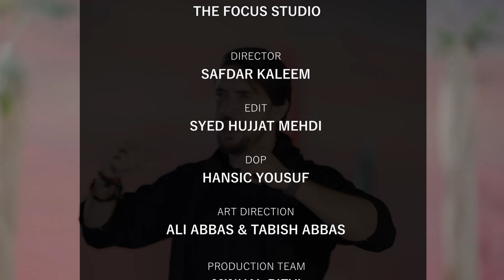Noha 2024 | Mera Hi Naam Abbas Hai | Farhan Ali Waris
New Noha 2024 "Mera Hi Naam Abbas Hai " Farhan Ali Waris For Muharram 2024 i.e Nohay 2024

SYED FARHAN ALI WARIS PRESENTS MOLA ABBAS NOHA 2024 , HIGHLIGHTING THE VIRTUES AND EXCELLENCES OF HAZRAT GHAZI ABBAS ALAMDAR IN A SPIRITUAL MANNER.

" ABBAS THE BACKBONE OF IMAM HUSSAIN "

میرا ہی نام عبّاس(ع) ہے

MERA HI NAAM ABBAS(a.s.) HAI

Poetry | Gohar Jarchvi
Composed by | Syed Hassan Ayaz Jaffri
Chorus | Rizwan Mirza, Hasnain Mehdi, Moshin Hashmi,, Shahrukh, Sunny
Audio Recording | Owais Qureshi & Hassan Qureshi (ODS - Studio Karachi)
Audio Mixed & Mastered by | Omar Qureshi (ODS - Studio Karachi)
Video Production | The Focus Studio
Director | Safdar Kaleem
Edit | Hujjat Mehdi
DOP | Hansic Yousuf
Art Direction | Ali abbas -Tabish Abbas
Graphics | AR Graphics (abbas)
Technical Team | Muhammad Rizvi, Minhal Rizvi Aun Rizvi Taha Zaidi Faghir abbas Khurram Rizvi Muhammad Zaidi Abbas Rizvi Turab abbas
Special Thanks | FAW Team & Syed Hassan Ayaz Jaffri Syed Haider Abbas Zaidi

l-Abbas ibn Ali ibn Abi Talib (Arabic: ٱلْعَبَّاس ٱبْن عَلِيّ ٱبْن أَبِي طَالِب,  also known by the kunya Abu al-Fadl (Arabic: أَبُو ٱلْفَضْل, lit. 'father of virtue'), was a son of Ali ibn Abi Talib, first imam in Islam. His mother was Fatima bint Hizam, commonly known as Umm al-Banin . Abbas fought as the standard-bearer of his half-brother Husayn ibn Ali in the Battle of Karbala on  against the army of the Umayyad caliph Yazid ibn Mu'awiya (r. 680–683). He was killed in a desperate attempt to bring water from the Euphrates river to quench the unbearable thirst of the besieged family of the Islamic prophet Muhammad. .

Abbas(a.s.) Abbas(a.s.)

Maidaan Mein Aaya Haider(a.s.) Ka Shair
Haider ( ain ) ka sher

No Lakh Lashkar Karne Ko Zair
Karne Ko Zair

Mashk o Alam Ko Utha Kar
Lab Pay Rajaz Yeh Saja Kar
Mein Waris Zoor? e Haider(a.s.) Hoon
Sani e Hamza o Jafar Hoon

Mera Baba Ali(a.s.)
Maan Hai Umm UL Baneen(s.a.)

Hoon Alamdar Karbobala

Mera Aaqa Hai Woh Jis Kay Agay

Sar Adab Se Jhukta Hai Kaaba

Mere Seenay Mein Imran(a.s.) Ka Dil

Khoon Ragon Mein Hai Sher e? Khuda Ka

Gar Barhaon Qadam
Kis Mein Hai Itna Dum

Rok Le Aa Ke Rasta Mera

Mujh Ko Talwar Ki Kya Zaroorat

Mein Nigahon Se Dil Kaat Lunga

Dekhna Dekhte Dekhte Hi

Dasht Laashon Se Mein Baat Dunga

Hukum e Mola(a.s.) Nahi
Warna Mein To Yahin

Khech Doon Naqsha Siffeen Ka

Do Rukhi Or Aal? e Nabi(s.a.w.w.) Se

Iska Matlab Bhi Samjhaonga Mein

Laakh Paon Parhe Ab Yeh Darya

Mashk Mein Bhar Ke Le Jaonga Mein

Pyaas Ki Qaid Mein
Yaas Ki Qaid Mein

Ab Rahay Ga Yeh Darya Sada

Shamio Jung Karne Ki Mujh Ko

Mere Mola(a.s.) i?jazat Jo Dete

Aay Gi Kis Tarhan Se Qayamat

Apni Aankhon Se Tum Dekh Letay

Aati Jaan Se Kabhi
Aasmaan Se Kabhi

Al Hazal Al Amaan Ki Sada

Kanp Kar Reh Gaya Dil Zameen Ka

Arsh Larza Falak Thar Tharaya

Jhoom Kar Zaigham e Murtaza Ne

Itna Keh Kar Jo Naiza Uthaya

Jaise Tegh e Ali(a.s.)
Gardano Par Chali

Yun Chalay Ga Yeh Naiza Mera

Soch Kar Tum Jo Akray Kharay Ho

Mein Akela Hoon Tum Itne Saray

Laakh Do Laakh Se To Akele

Jung Karte Hain Bachay Hamaray

Meer e Lashkar Hoon Mein
Sher e? Haider(a.s.) Hoon Mein

Kon Mujh Se Laray Ga Bhala

Meri Talwar Kay Har Nishaan Per

Sab Nay Dekhi Ali(a.s.) Ki Nishani

Mein Nay Paaya Shabab e Shujaat

Mein Nay Paaye Ali(a.s.) Ki Jawani

Mere Har Waar Per
Ur Kay Kehte They Sar

Agay Run Mein Sher e? Khuda

Ek Qayamat Hai Farhan o Gohar

Lashkar e Zulm Sehma Huwa Hai

Mashk Mein Qaid Darya Ko Kar Kay

Sher Kehta Huwa Ja Raha Hai

Aaj Tak Ba Khuda
Jo Kaha Woh Kya

Hum Badaltay Nahi Faisla